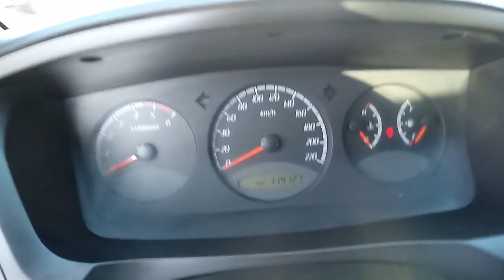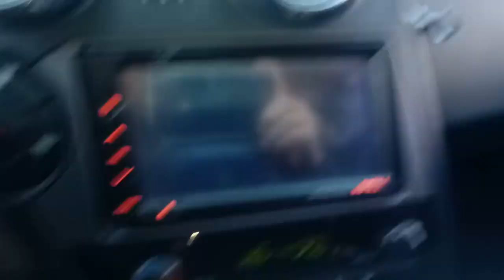2006 MODEL ACTYON 4WD A/T SUN/R